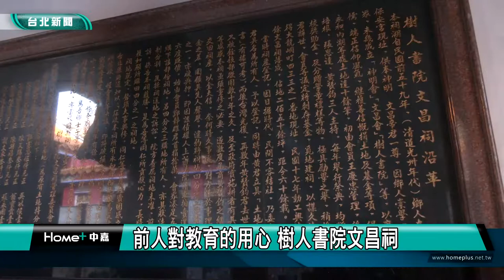城市走讀｜前人對教育的用心 樹人書院文昌祠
(中嘉新聞台北綜合報導) 城市走讀系列報導，我們一步一腳印，用鏡頭來跟您一起走讀台北，了解在地的了解在地的人文歷史風華。這次來到台北大同區的樹人書院文昌祠，來看看學子們如何祈求考試順利。